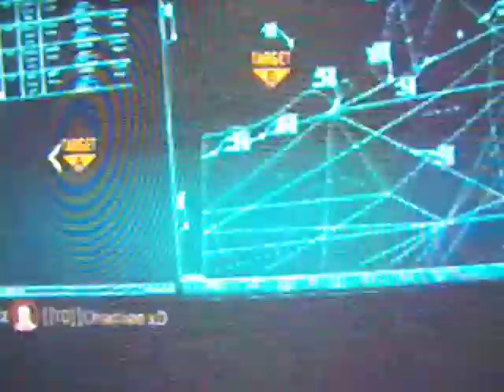MW2 Gameplay 2: SnD AA-12 Rushing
Hey guys! Today im talking about the things i love in cod and my dog. Get alittle of topic but its cool. My dog recently was diagnosed with cancer so its was kind of sad but its on my mind today! hope you all enjoy!